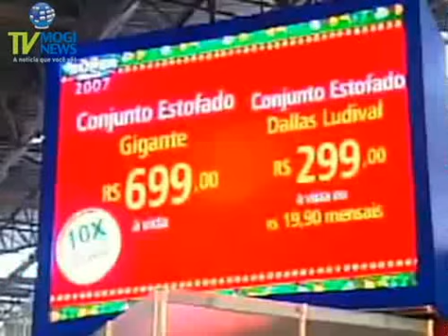TV MOGI NEWS - COMPRAR A PRAZO OU A VISTA